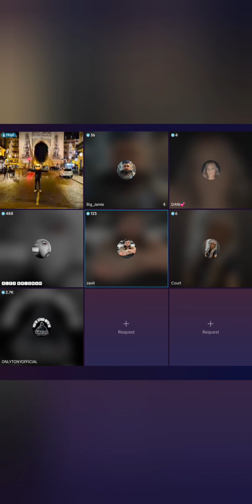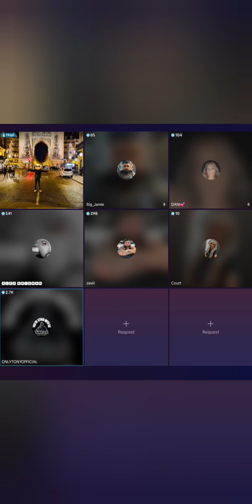Discussion with Only Tony about Elphaba